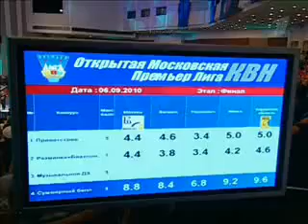Final Prem'er Ligi 2010 Razminka Biatlon 360